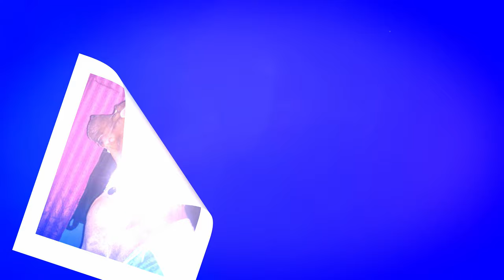Mighty Max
This is a memory to my best friend who passed away on the 9th April 2022. The song, Imba Wimbo which was featured in the movie Mighty Joe Young was his favourite song and would always calm him down when he was restless.